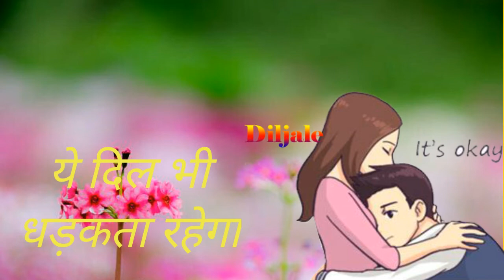Jab tak tum Saamne Rahoge Ye Dil Bhi dhadakta rahega status